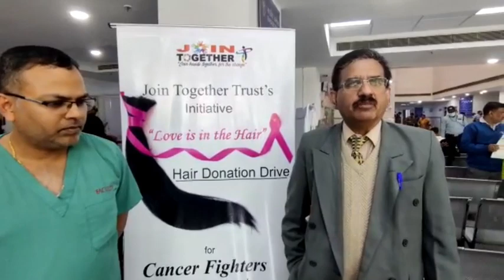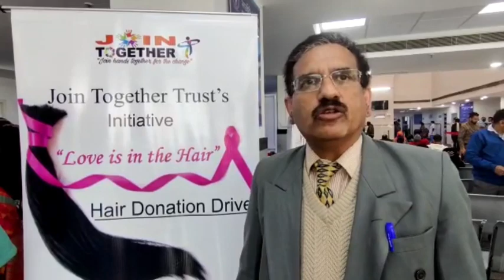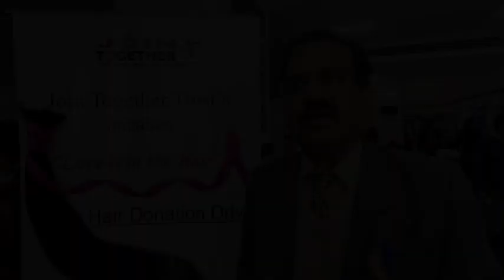AIIMS अस्पताल दे रहा कैंसर पीड़ितों को विशेष सुविधा। अब कैंसर पीड़ितों का मनोबल बढ़ेगा।